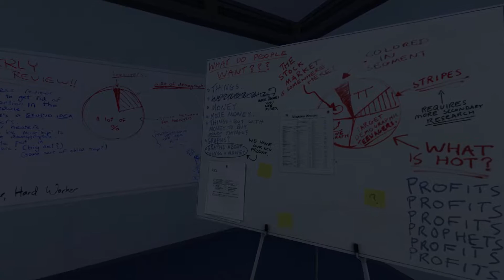The Stanley Parable P04 - Evitando el despacho del jefe | Let's play español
The Stanley Parable es un mod de aventura conversacional creado en el motor Source, desarrollado por Davey Wreden y lanzado en julio de 2011. Una versión remasterizada y en alta definición como un juego por separado, incluyendo nuevos elementos de la historia, fue desarrollado por Wreden y el modelador de Source William Pugh bajo el nombre del grupo de desarrollo llamado Galactic Cafe. Esta versión fue anunciada y aprobada a través del proceso de Steam Greenlight en 2012, y lanzada en octubre de 2013 para Microsoft Windows, en diciembre de 2013 para OS X, y en septiembre de 2015 para Linux y SteamOS.

Aunque tanto el mod como el juego en sí utilizan la perspectiva en primera persona que es común en otros juegos que usan el motor Source, no hay combate ni secuencias de acción. En su lugar, el jugador controla al protagonista, Stanley, llevándolo a través de un ambiente surrealista, con cada paso del proceso siendo narrado (la voz del narrador es la del actor británico Kevan Brighting). El jugador tiene la oportunidad de realizar numerosas decisiones sobre que caminos tomar, incluyendo decisiones que contradicen las indicaciones del narrador, con cada decisión produciendo diferentes narraciones y finales. Wreden concibió el juego luego de considerar que la mayoría de los videojuegos confinaban a los usuarios a sus reglas, y consideraron elaborar una narrativa para desafiar esa noción. Además de la actuación de voz de Brighting como el narrador, Wreden creó la modificación por sí solo, inicialmente como un proyecto personal para su carrera, pero poco después expandió su lanzamiento luego de mostrárselo a sus amigos y otros jugadores. La modificación recibió una importante atención debido a representar una nueva variación para la creación de una aventura conversacional dentro de un motor de juego, y proveyó una narración que dio que pensar y discutir con otros sobre la naturaleza de las elecciones y la predestinación dentro de los videojuegos.

El lanzamiento del juego en sí en 2013, el cual recreó muchas de las decisiones originales del mod dentro de nuevos ambientes al mismo tiempo que añadió varios caminos nuevos que podía tomar la historia. Esta versión también fue bien recibido por la critíca y la prensa especializada, quienes resaltaron la excelente narración y el sistema de decisiones y consecuencias.